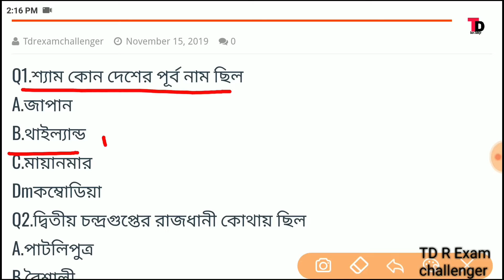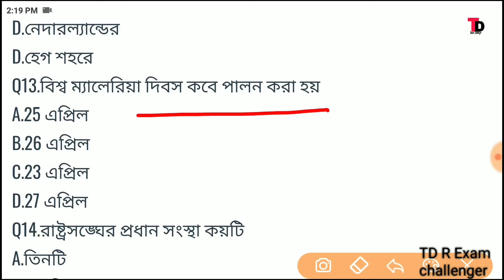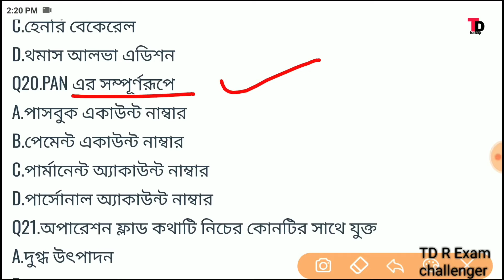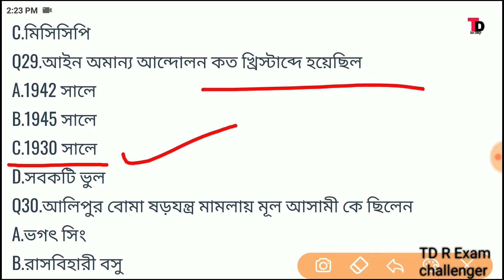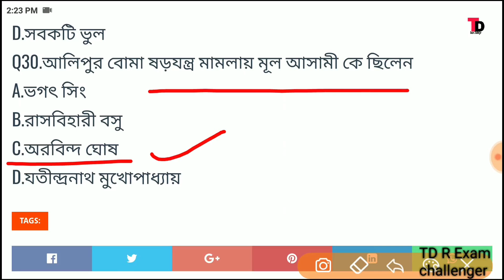🔴Wbp Psc clerk Excise Main Practice set #17|| West Bengal police main exam G.K mock test class